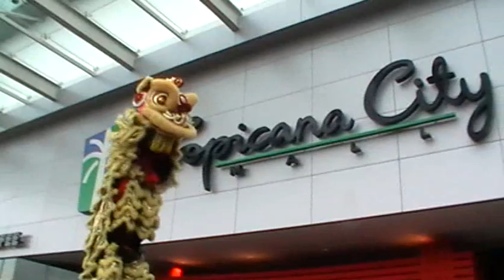ksk at tropicana city 31-1-10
lion dance 2010